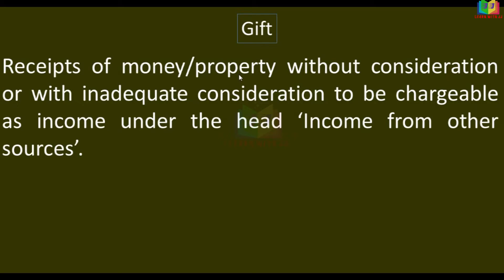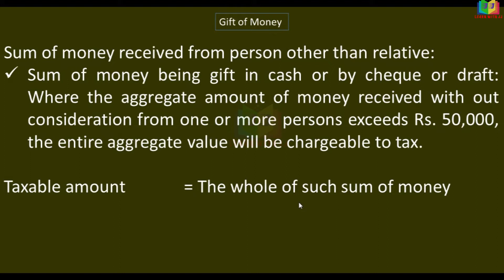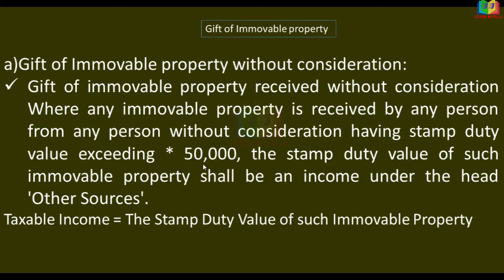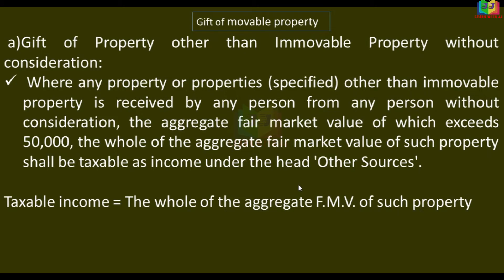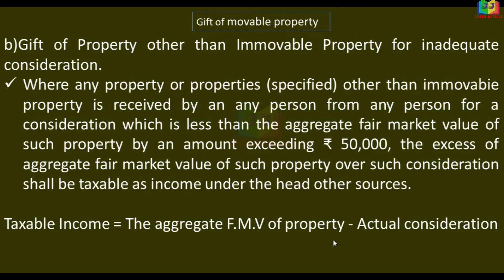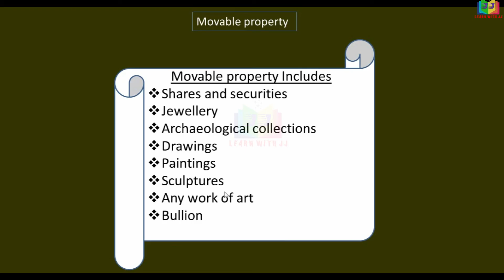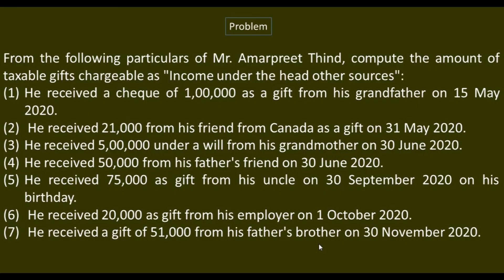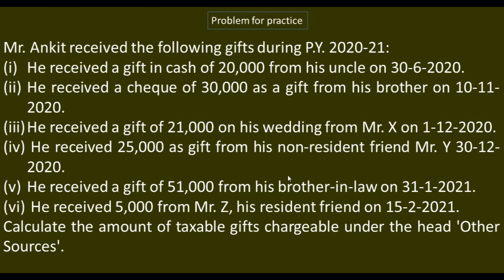Income from other sources || Part 12 in Tamil || Tax provision relating to Gift || Income by Gift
Tax provision relating to Gift
 Income by  Gift
Follow us in Instagram